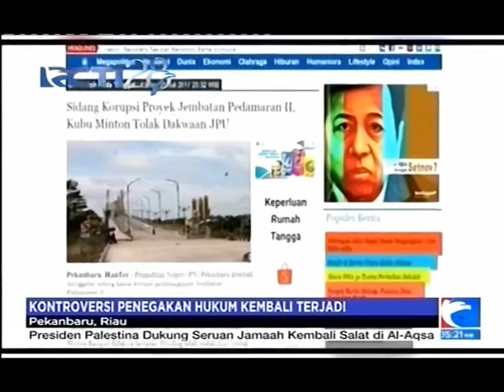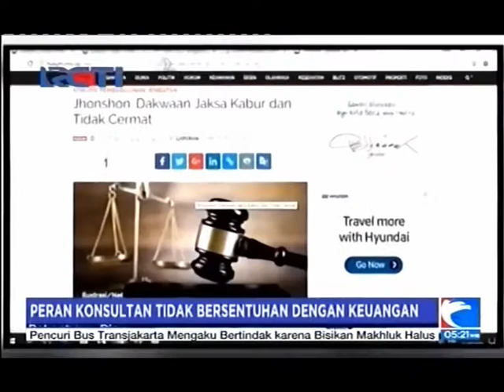Keterlibatan Minton Bangun Dalam Kasus Jembatan Pedamaran Belum Bisa Dibuktikan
Penegakan hukum di Indonesia kembali mengundang kontroversi seorang konsultan pengawas proyek pembangunan di Rokan Hilir, Riau didakwa melakukan tindak pidana korupsi dengan cara memperkaya sebuah perusahaan kontruksi